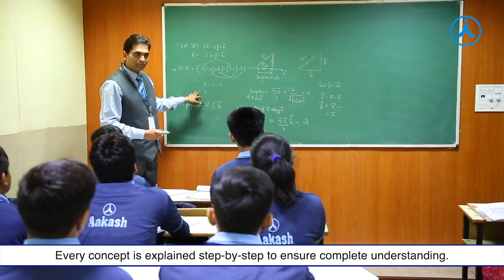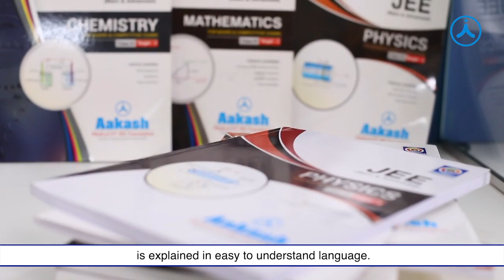JEE Main 2021 (Feb) Topper Anupsa Swain Secured 99.93 Percentile | Aakash Classroom Student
JEE Main 2021 (February) result has been announced.  2 out of 6 overall 100 Percentiler scorers are Aakash Classroom Students.

Aakashian Topper Anupsa Swain Secured 99.93 Percentile in JEE Main 2021. Congratulations to her on this remarkable performance. Watch the video and Stay Inspired.

Aakashian Anupsa Swain started her Success Journey at Aakash. She was a student of Five Years Classroom Programme. Kickstart your JEE preparation today with Aakash iACST. Register today, for class VII to XII studying students